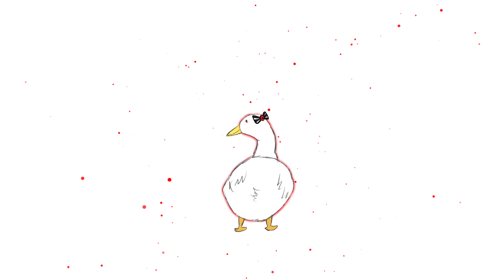kick back cover (bday gift for myself)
lazy to put lyrics dshshdhds

🍉⎯COVER CREDITS⎯🍉

just faith
thumbnail art: millie
special thanks: otaku and adri

📱━SOCIAL MEDIA━📱

▶ YOUTUBE: C L I C C
                               S U B S C R I B E L L Z